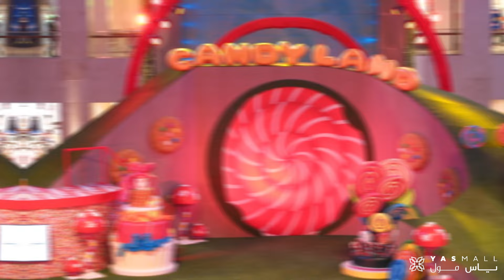Yas Mall Spring Fashion Show 17 | ياس مول عرض ازياء الربيع 17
يا لها من مواهب رائعة مع آخر وأحدث صيحات الموضة في عرض ازياء الربيع! ما هو الجزء المفضل لديكم من مهرجان الربيع للأزياء في ياس مول ؟

Amazing talent, the latest collections and and incredible fashion show! What was your favorite part of the Yas Mall Spring Festival Fashion Show?